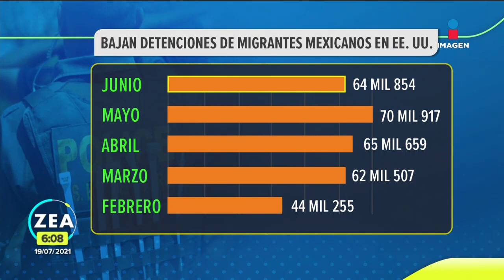Bajan detenciones de migrantes mexicanos en Estados Unidos | Noticias con Francisco Zea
El Departamento de Aduanas y Protección Fronteriza dio a conocer que bajó el número de detenciones de migrantes mexicanos en la frontera con Estados Unidos.